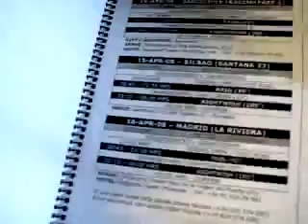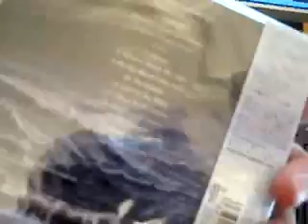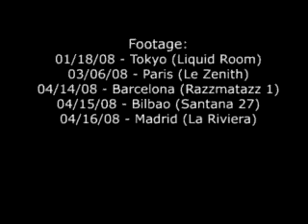Nightwish - TokyoParisBarcelonaBilbaoMadrid2008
Video de mi pequeño tour personal; desde Madrid hasta casi la otra parte del mundo con Nightwish como banda sonora.

My personal trip around the world; from Madrid to Tokyo with several stops and all the way back; to see the world, to meet Nightwish.